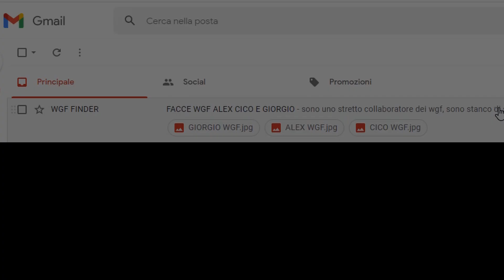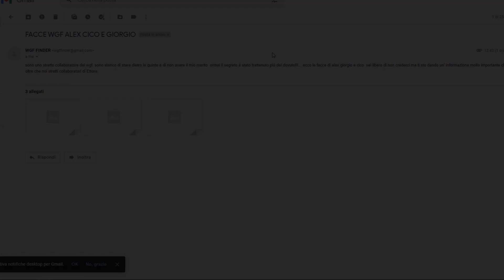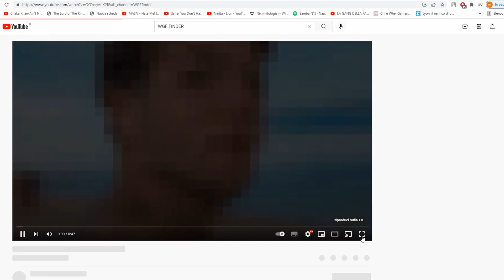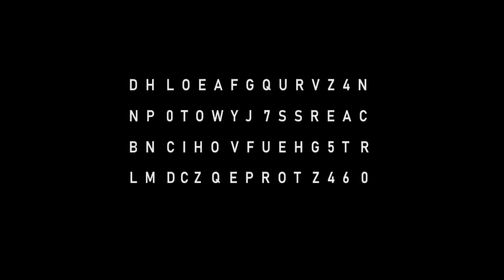MISTERI SU YOUTUBE ITALIA - LA FACCIA DEI WGF (ALEX CICO E GIORGIO) il collaboratore scontento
ragazzi sono riuscito a scoprire il primo indizio del rebus... so che la poesia è il 5 maggio, potrebbe c'entrare con la soluzione del rebus ma ancora non so come!!!